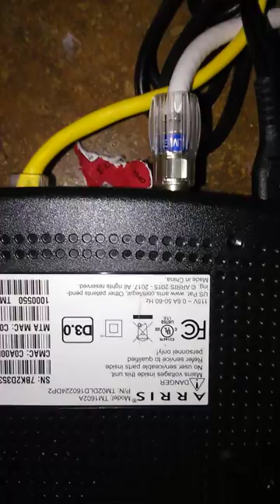How to unlock a router modem (free internet,cable and phone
Must try